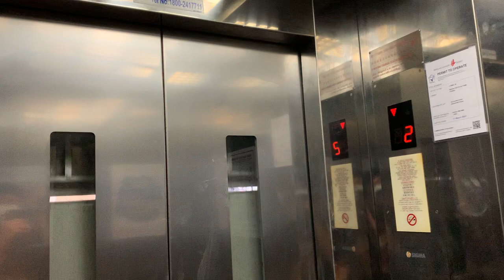HDB Block 302 Shunfu (Bishan) || Sigma Elevator (Lift B)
Recorded on 14 November 2020. [VIDEO #85] Another Sigma Elevator seen at low-rise apartment, Block 302 Shunfu Road, near Marymount MRT! Blocks 301 & 302 are Sigma across 4 lifts.

Specifications:
Floors served: 1 - 4
Manufacturer: Sigma
Year Installed: Early-2010s
Notes: Lift Upgrading Programme (LUP)